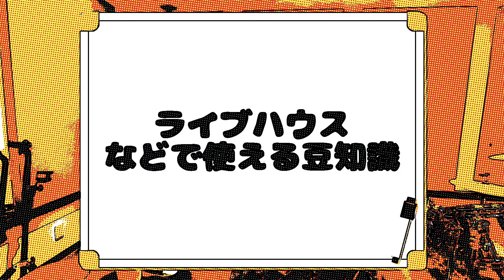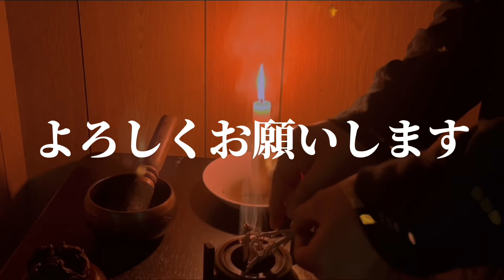甦れ！朱雀の如く So-ryu 活動記録🐉 練習だ！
So-ryu🐉音楽活動再始動！
2年半ぶりにスタジオに入ったSo-ryu…
ドラムとベースが欠けてしまった状態でもなんとか活動して行こうと足掻く
ヒューマンドラマ…

ボーカルマイクの使い方、豆情報、新曲朱雀の練習風景など

練習曲　朱雀

作詞　黒龍
作曲　紫龍
編曲　So-ryu

【So-ryuメンバーのTwitterアカウント】